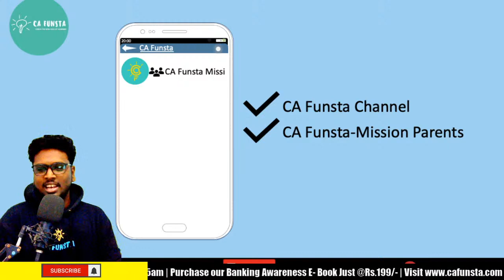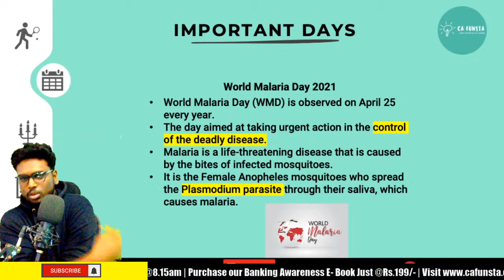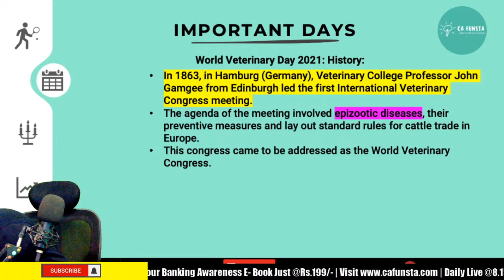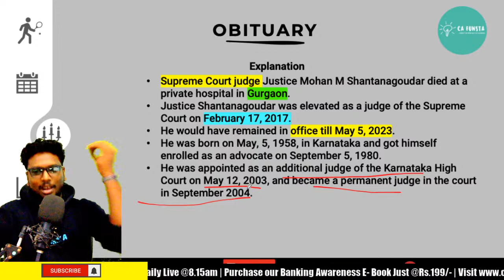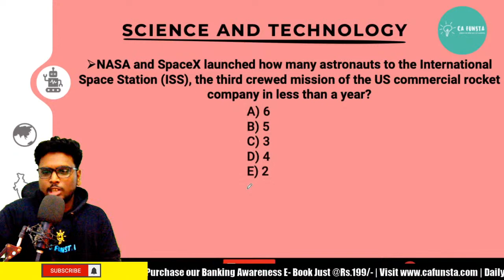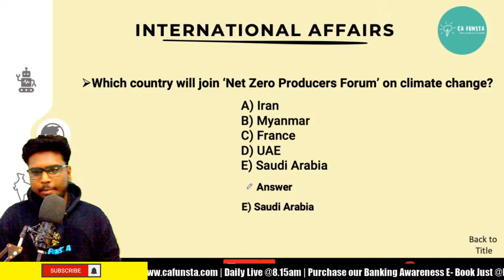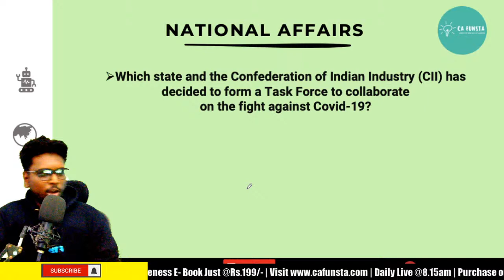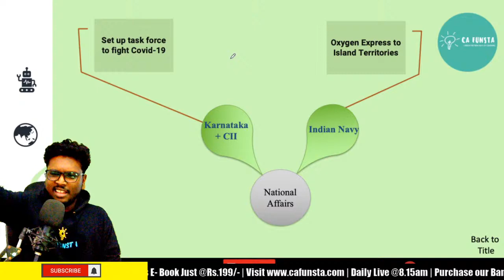Kutty News 🔴 Live | April - 25 | CURRENT AFFAIRS FOR IBPS,RRB,SSC,UPSC,TNPSC | CA FUNSTA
TIMESTAMPS  / CHAPTER

00:00 - Introduction
04:35 - Quiz
05:42 - Important Days
17:40 - Sports
18:45 - Obituary
23:07 - Books & Authors
25:13 - Appointments
26:40 - Science & Technology
32:00 - International Affairs
39:45 - National Affairs
44:55 - Mind Map
44:35 - Static GK
45:14 - The End